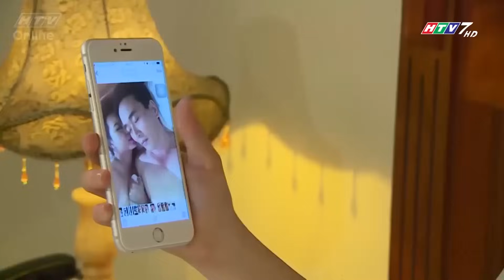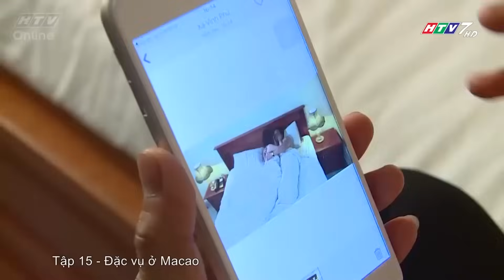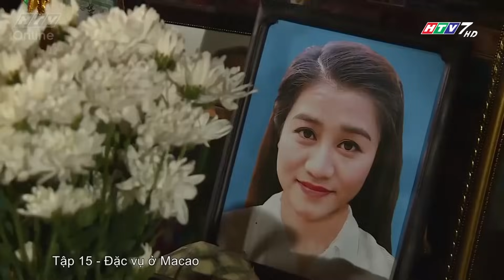Đặc Vụ Ở MaCao - Tập 15 | HTV Phim Hành Động Việt Nam Hay Nhất 2021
Đặc Vụ Ở MaCao - Tập 15 | HTV Films Hành Động Việt Nam Hay Nhất 2021
Đặc Vụ Ở Macao (Tập 16) phát lúc 12g00 PM Việt Nam ngày 09/08/2021
Đặc Vụ ở Macao là một bộ phim truyền hình Việt Nam thể loại hành động của các anh chiến sĩ làm nhiệm vụ mật. Chuyện phim bắt đầu từ vụ nổ súng diễn ra trong vũ trường khiến một người chết. Công an thành phố quyết định mở ban chuyên án X28 với mục đích phá vụ án buôn bán ma túy mới - ma túy Flakka - có xuất xứ từ Ma Cao về Việt Nam tiêu thụ.
Phim có sự tham gia của các diễn viên HongKong như Huỳnh Thụ Đường, Trần Y Linh,.. bên cạnh các diễn viên Việt Nam như Trương Thế Vinh, Thanh Trúc, Anh Thư, Nhan Phúc Vinh...
Xem Tivi trực tuyến tại HPLUS (HTVC):
► Smart TV /STB : Tải  HTVC for Android
Mạng xã hội HPLUS (HTVC):
HPLUS Thuỷ Phạm